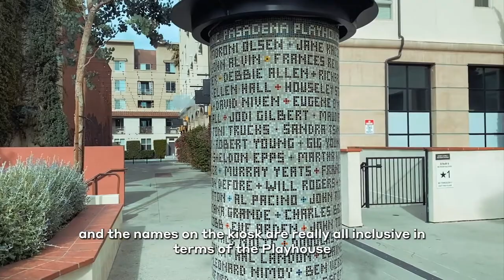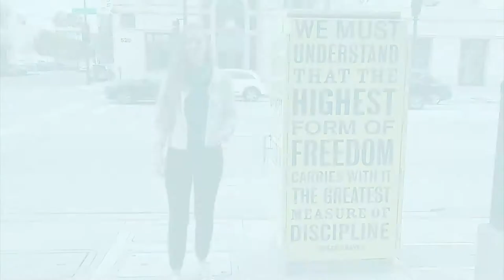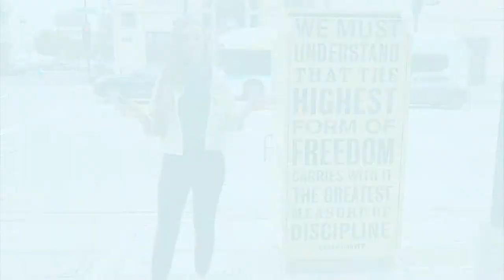Interlude 1 LitFest Pasadena 2021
Julia Long of Pasadena Walking Tours takes you around Pasadena Village showing off the wonderful public art and members of the East Pasadena Poets - Mary Fitzpatrick, Beverly LaFontaine, Linda Dove, Cathie Sandstrom, Lois P. Jones, and Elline Lipkin - read their poems at the Pasadena Playhouse and Vroman's Bookstore (and from Elline's garden). Enjoy!